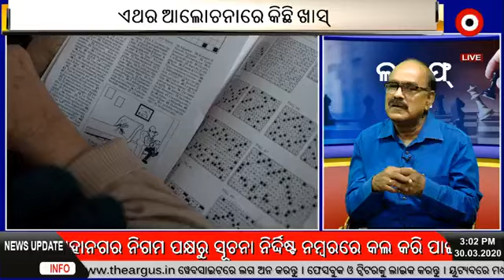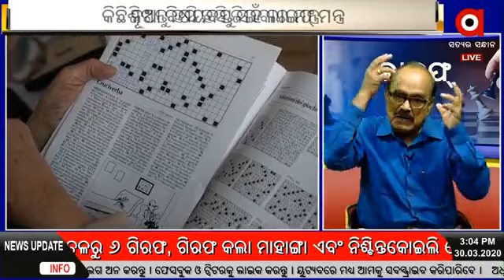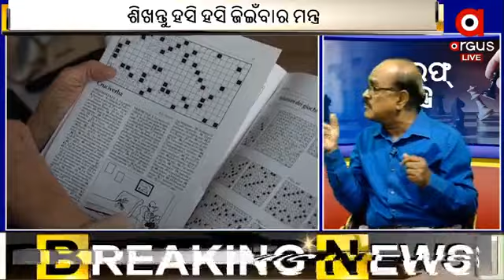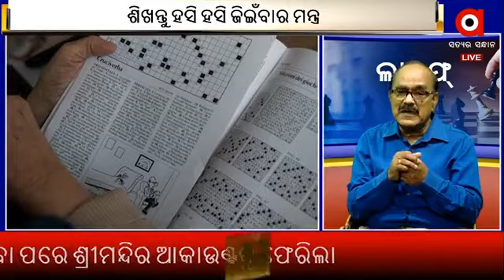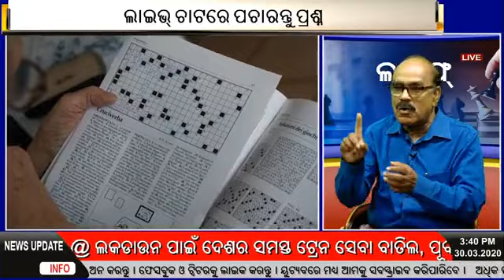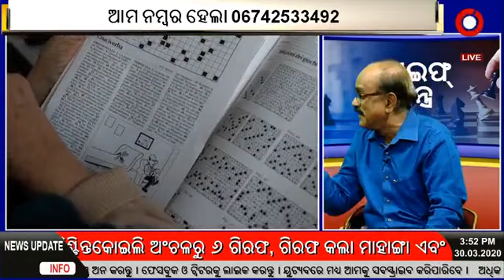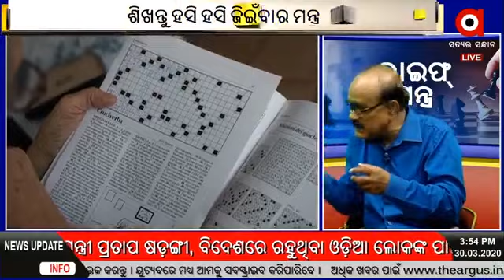Life Mantra with Dr Hara Prasanna on 30.03.2020 (P61)- Corona Special - Kichhi Samaya Nija Sahita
Life Enriching Video made for all age group